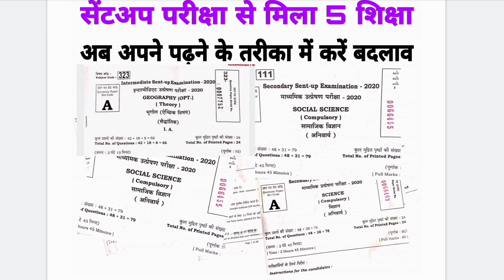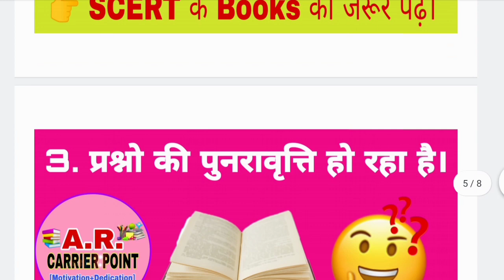Bseb class 10 board exam 2021 | Bseb class 12 board exam 2021 | Bihar board final board exam 2021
👉 Bseb final board exam 2021
👉 BSEB Class-10th/12th board exam 2021